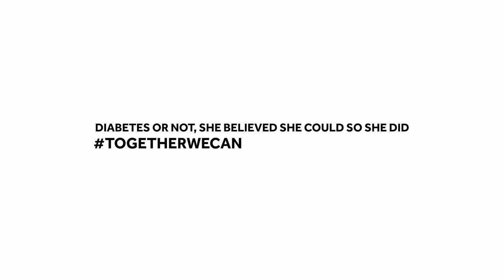Women’s History Month with Lauren Cox | Mois de l’histoire des femmes avec Lauren Cox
Women’s History Month is a time to celebrate the amazing women making the world a better place to be. Today, (and every day), we’re inspired by the extraordinary women living with diabetes and honoured to be a small part in their journey. Check out this message from our team and Lauren Cox, who is representing diabetes in the WNBA.

Lauren is wearing an insulin pump with blood glucose measurements in mg/dL. In Canada, it is mmol/L. For example, a reading of 128 mg/dL would be 7.1 mmol/L.

--FR--
Le Mois de l’histoire des femmes est une occasion de célébrer les femmes formidables qui contribuent à un monde meilleur. Aujourd’hui (comme à chaque jour), nous sommes inspirés par les femmes extraordinaires atteintes de diabète, et nous sommes honorés de faire partie de leur parcours. Voici un message de notre équipe et de Lauren Cox, qui représente les femmes atteintes de diabète dans la WNBA.

Lauren porte une pompe à insuline qui mesure la glycémie en mg/dl. Au Canada, on utilise mmol/l. Par exemple, une mesure de 128 mg/dl correspond à 7,1 mmol/l.